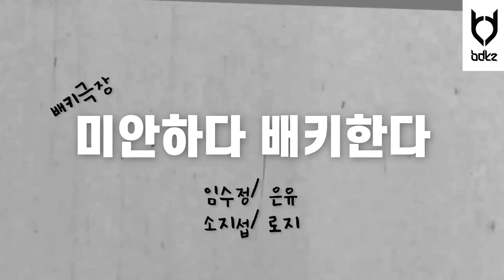[BADKIZ] 배키극장 ※연기 놀람※